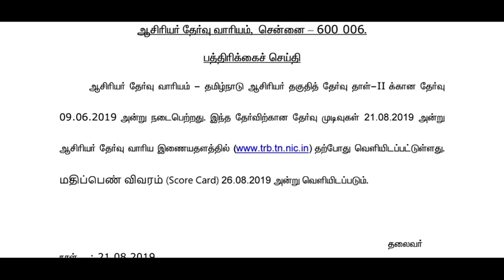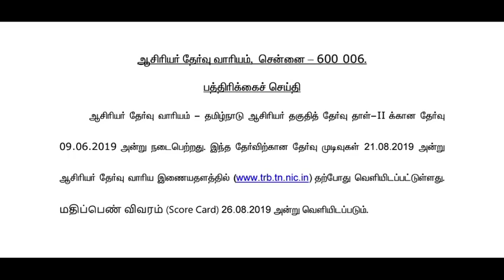TET exam paper 2 | 2019 result release | 5 minute maths